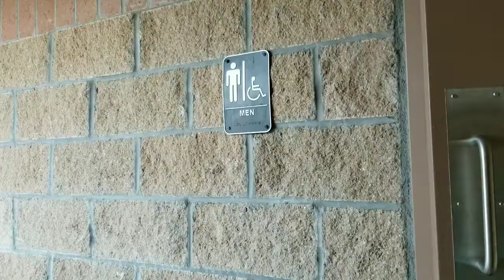The Lost Package